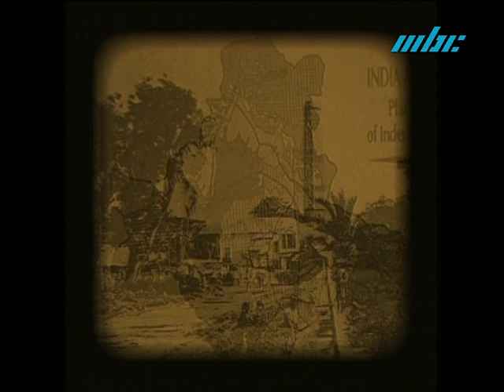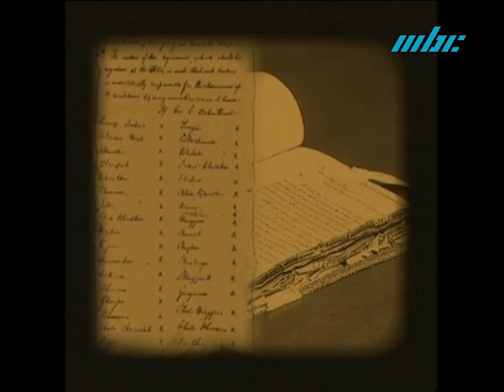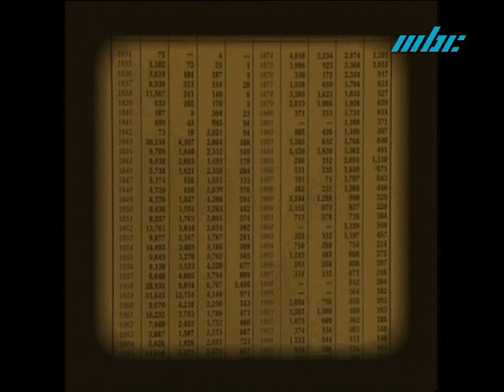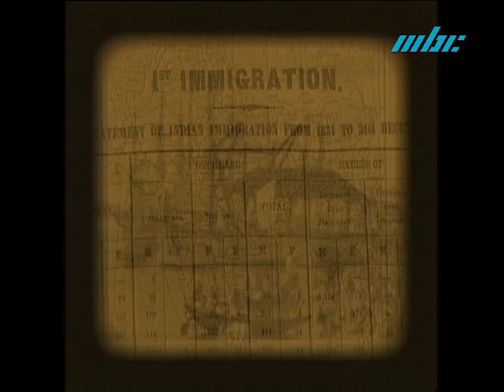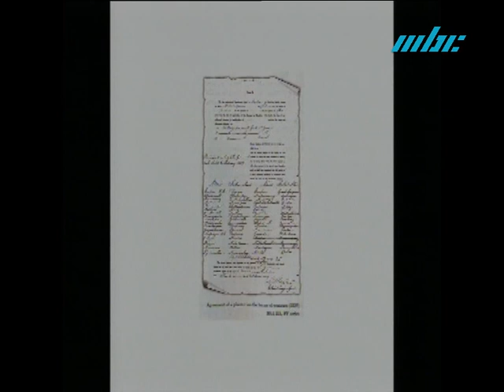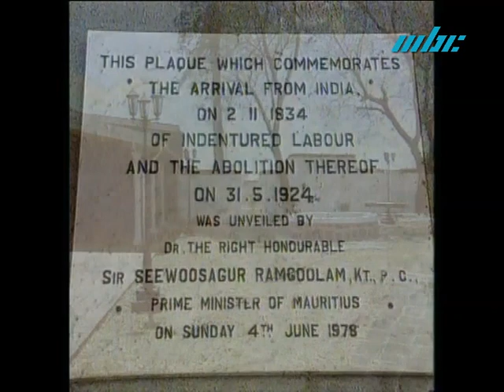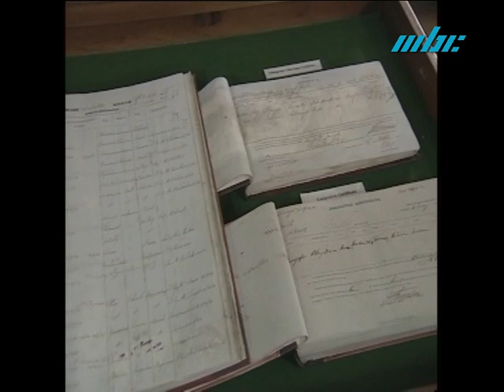Aapravasi Ghat Documentaire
Download Our Android Mobile Application MBC PLAY from Google Play Store and App Store and enjoy MBC Radio and TV Channels Freely